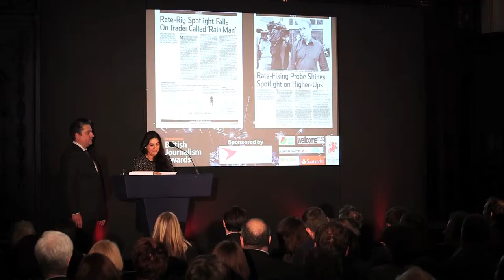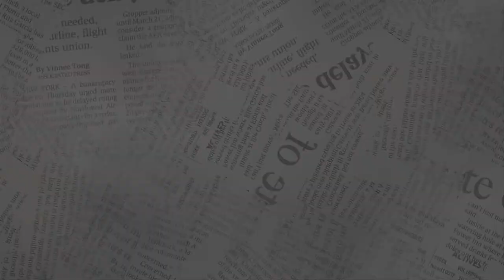British Journalism Awards 2013 - Business Journalist of the Year